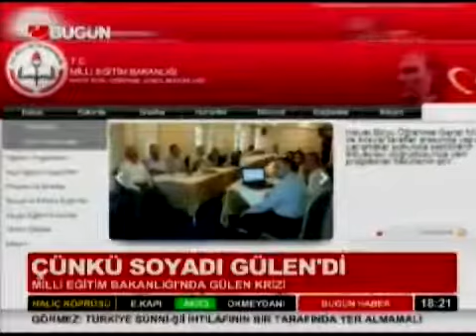Milli Eğitim Bakanlığı'nda 'Gülen' krizi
Milli Eğitim Bakanlığı'nın düzenlediği kısa film yarışmasında Fethullah Gülen Hocaefendinin yeğeni birinci olunca ödül töreni programı iptal edildi. 15 bin TL'lik birincilik ödülüde başarılı öğrenciye verilmedi. İşte MEB'deki krizin perde arkası.